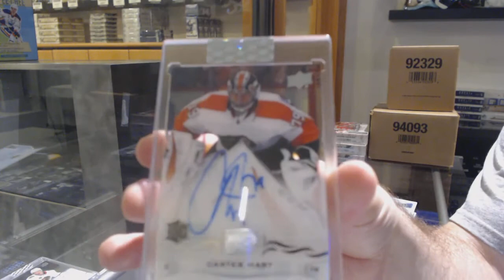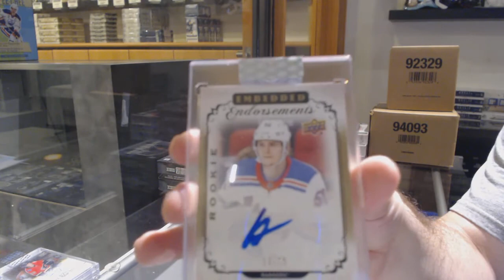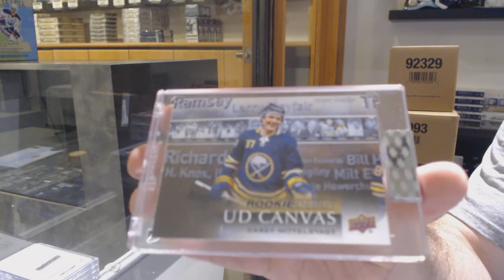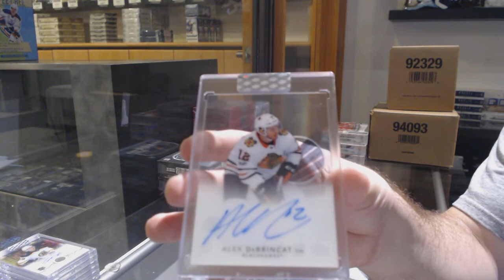18-19 Upper Deck Clear Cut Hockey 7 Box Break - C&C GB #12,303